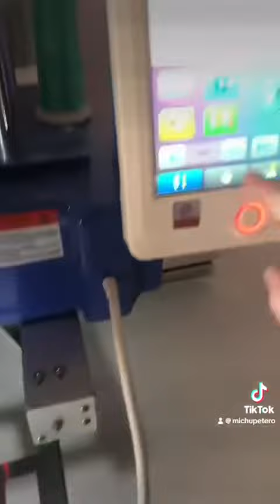Personalización de peluche osito dormilon, nombre bordado.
►Regalos originales
►►Artículos personalizados
►►►Envíos a toda España